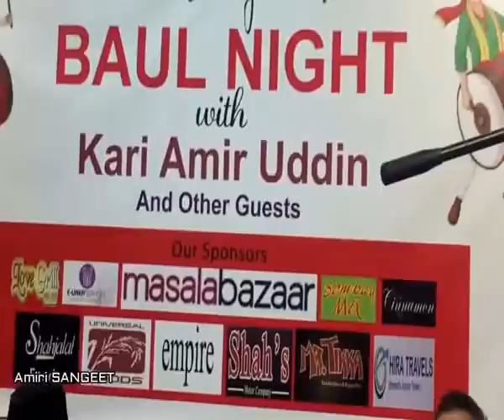Baul Night with Kari Amir Uddin Ahmed | Full Video Program | Cardiff, UK | Official Video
Baul Night with Kari Amir Uddin Ahmed | Full Video Program | Cardiff, UK | Official Video | Bangla New Songs | Amiri SANGEET | Amiri Jalsha

Recording Year : 25/12/2015 in London

★ 𝐀𝐧𝐭𝐢-𝐏𝐢𝐫𝐚𝐜𝐲 𝐖𝐚𝐫𝐧𝐢𝐧𝐠 ★